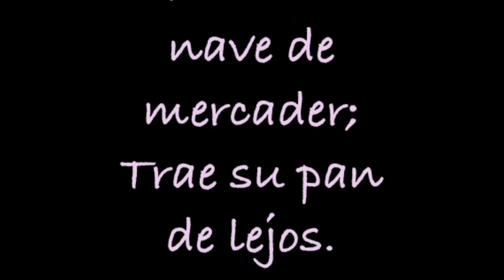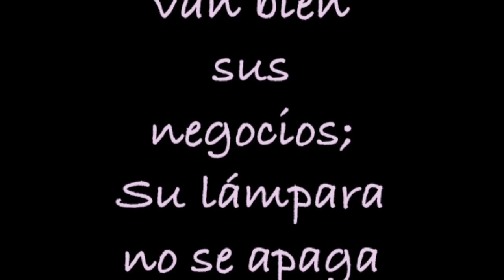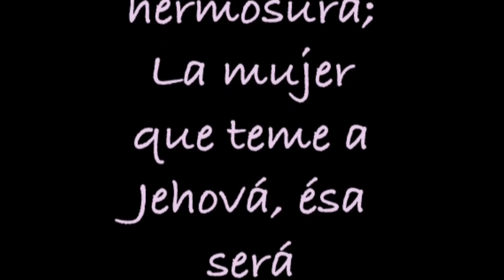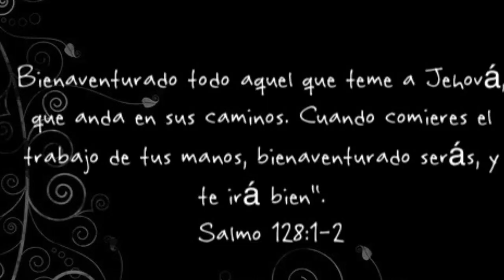EXTRAORDINARIAS MUJERES DE LA BIBLIA - "LA MUJER VIRTUOSA"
Serie de enseñanzas para mujeres basadas en la lectura del libro escrito por la autora Eunice Fraith Priddy "Extraordinarias Mujeres de la Biblia". El propósito de este material es permitirle  a la mujer de hoy quien se desenvuelve en un medio agitado el cual no le permite dedicar tiempo a la lectura acceder al material audiovisual y ya sea en casa, en el trabajo o incluso cuando vaya en su automovil, recibiendo el conocimiento para su crecimiento y edificación personal.    Angelica Rios